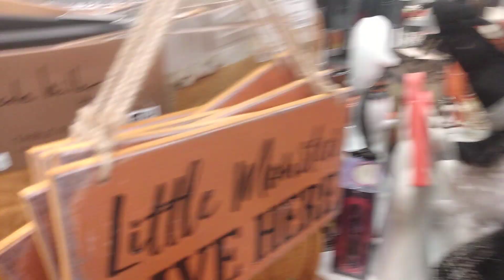NEW FINDS | MARSHALL'S BROWSE WITH ME